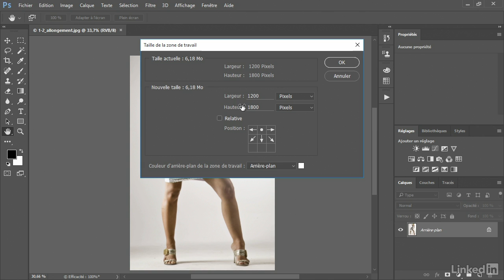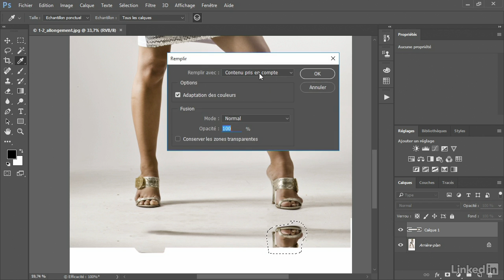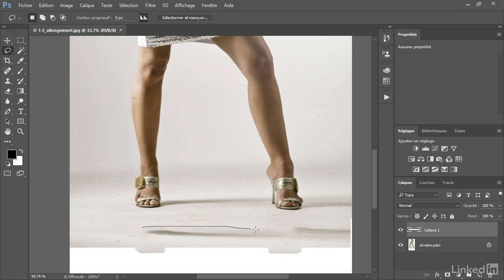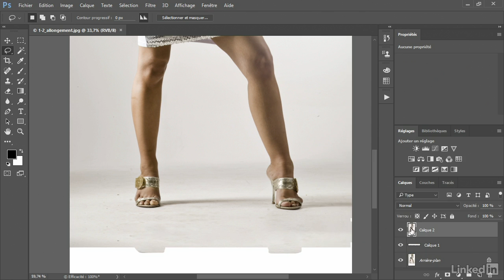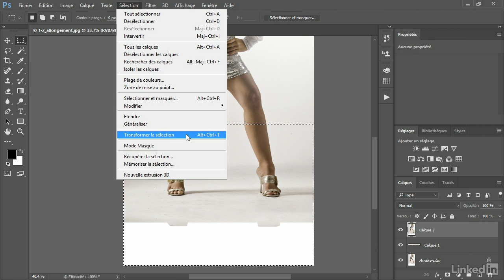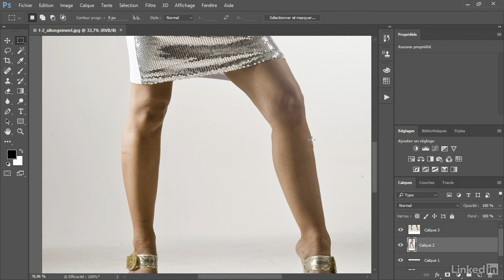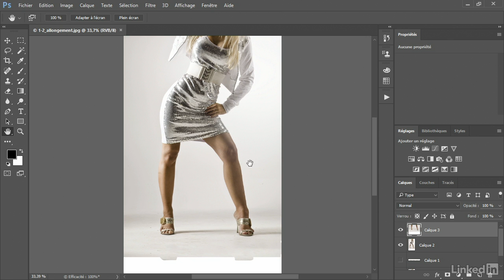Tutoriel Photoshop CC : Allonger les jambes d'un personnage | video2brain.com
Servez-vous de la fonction principale de la transformation manuelle pour allonger des jambes. Procédez par de petites retouches pour garder les proportions au maximum.

Ce tutoriel est un extrait de la formation intitulée « Photoshop CC : Retouche du corps et du visage » , réalisée par le formateur expert Daniel Barrois chez video2brain.com.